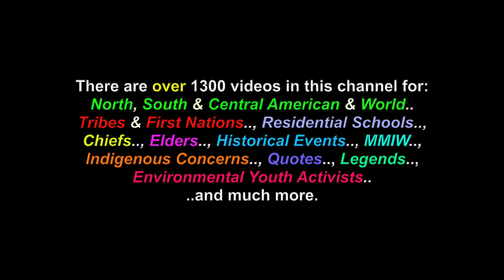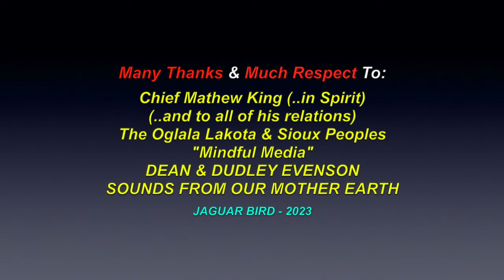The Legend Of The Peace Pipe: Lakota *Told By Grandfather Mathew King - 1973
This is a video for: "The Legend Of The Peace Pipe", a Lakota legend and this version comes directly from Grandfather Mathew King, as shared on camera, in 1973. There are also videos in this channel for over 1300 North, South & Central American Tribes & First Nations, Residential Schools, Chiefs, Elders, Historical Events, Indigenous Concerns, Quotes, Environmental Youth Activists.. and much more.

Many Thanks & Much Respect To: Elder Mathew King (..in Spirit)..; (..and to all of his relations)..; The Oglala Lakota & Sioux Peoples..; "Mindful Media".; DEAN & DUDLEY EVENSON..; SOUNDS FROM OUR MOTHER EARTH.. and to all the other brothers and sisters who have contributed to this video with photos and/or, in any other way.